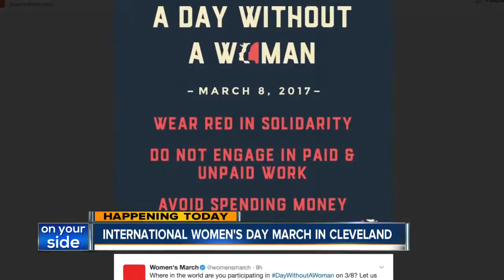Women's march in Cleveland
International Women's Day March  in Cleveland